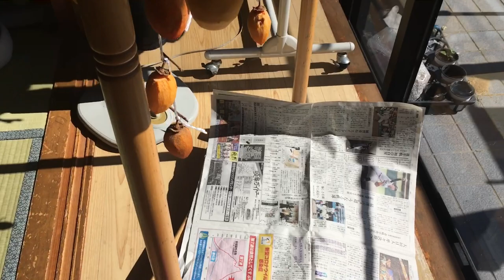干し柿作る Making dried persimmons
こんにちわ。
YouTubeには、歌のカバー曲を投稿する事が多いです。

あとは、日常とかも投稿してます(^_^)

今は関東に住んでいて、仕事のあいま、ゆるく投稿しています。
ペースは月１か、２回くらいです。(^_^)

曲を作ったり、歌ったりもします。

→メルマガとかで、プレゼントにしようかなー。なんて、考え中です。